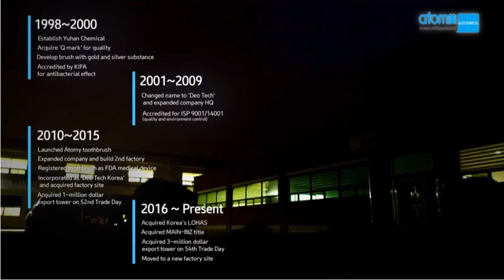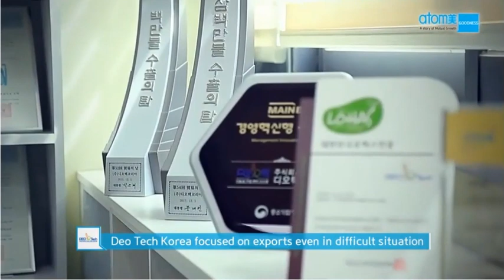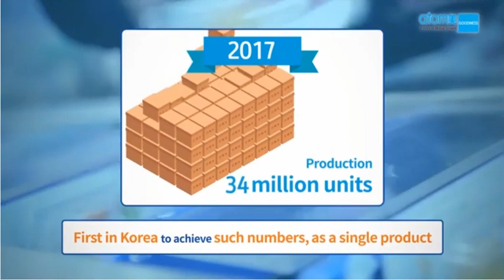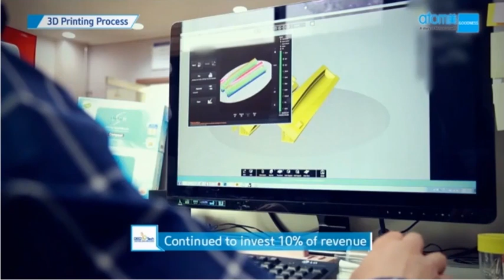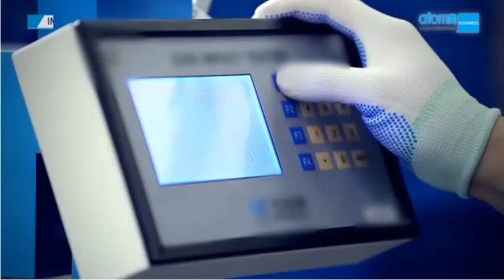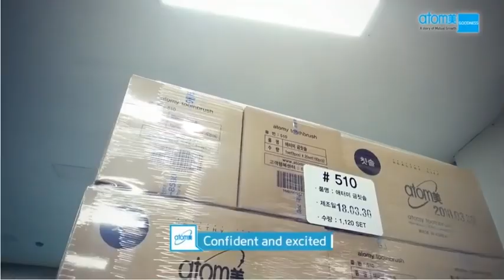ATOMY & DEO Tech Partnership of Mutual Growth | "Mass-Tige" Toothbrushes [11 Min English]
Hear this ATOMY Partnership Mutual Growth Story from Deo Tech Korea President Eung-Wan Kim and ATOMY Chairman Han-Gill Park. A partnership that enables DEO Tech to grow revenue, employees, and exports while increasing technology and quality. With Atomy generous payment policy, top class “mass-tige” toothbrushes are made at lowest price in market. ATOMY distributes these to consumers who enjoy luxury oral care everyday in South Korea across the world. Amazing!

Video recorded June 24, 2019 in South Korea.